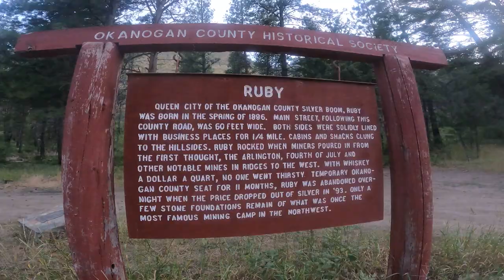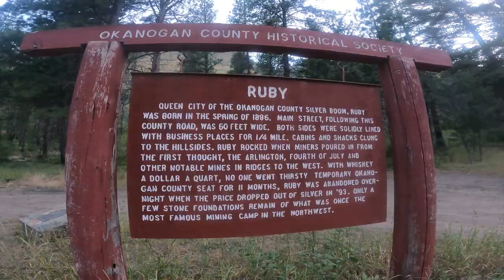wife and i took our broncos to ruby washington#2#end